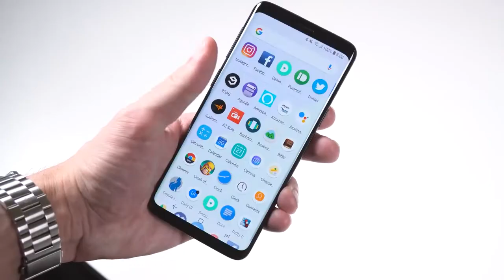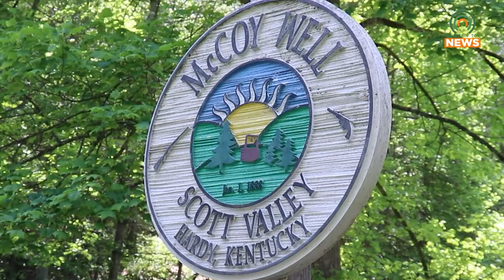Hatfield-McCoy Sites to Be Cleaned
On May 13 and 14, Hatfield-McCoy historic sites will be cleaned to help preserve them.